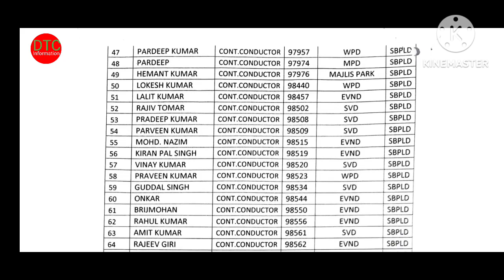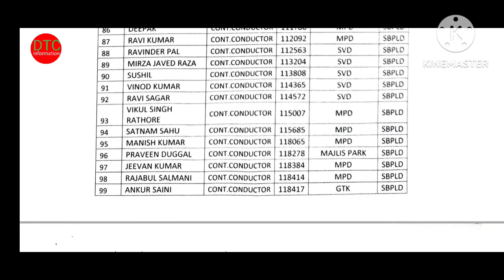Conducotor Transfer List For SBPLD DEPOT।@dtcinformation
for SBPLD depot Transfer List of contractual conductor